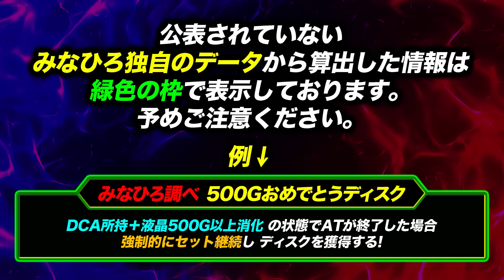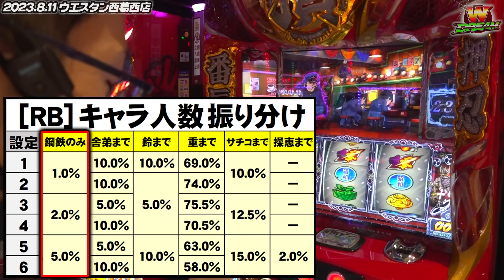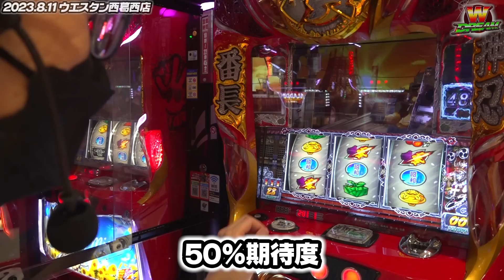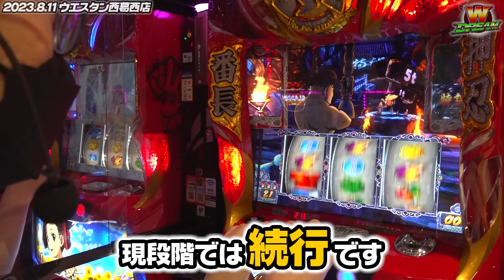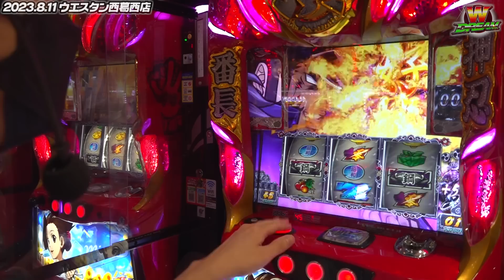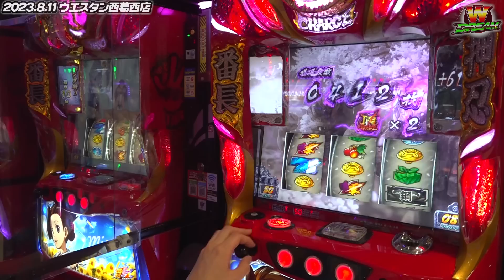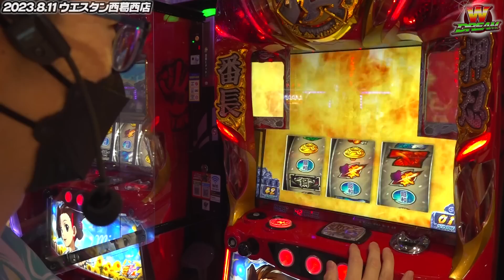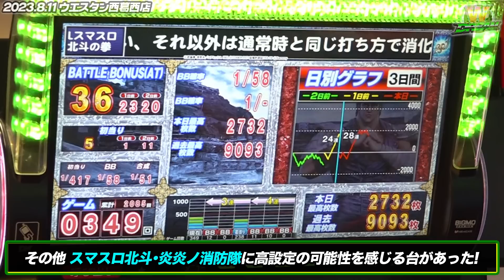【番長ZERO】ネタバレ防止ですぜ【WDREAM 第19廻】[パチスロ][スロット][しんのすけちゃんねる][みなひろ][番長]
しんのすけの秘蔵っ子みなひろ パチスロ冠番組 第2弾！
↑みなひろのTwitter

今回実戦する機種は『押忍！番長ZERO』です！